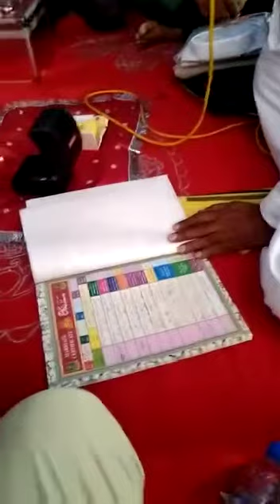15 May 2023